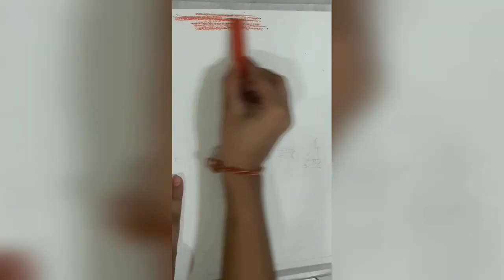How to Draw Beautiful Sunset Scenery with soft Pastels and Glass Marker Pencil...Step by step..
In this video, I have shown you how to draw a beautiful Sunset Scenery "The glowing sun, a crisp circle in the bloody sky, illuminated a quivering path across the water", by using soft pastels and Glass Marker Pencil.